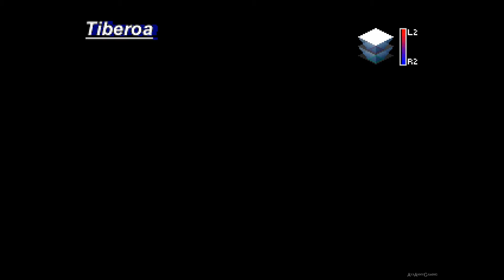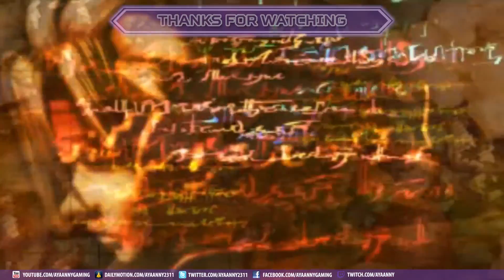The Legend of Dragoon 【PS1│ePSXe】 #32 │ Chapter 2 ： Platinum Shadow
レジェンド オブ ドラグーン │ The Legend of Dragoon
🎮 Platform(s) : PlayStation
► Genre(s) : Role-playing
► Release date : JP: December 2, 1999 │ NA: June 13, 2000 │ EU: January 19, 2001

🎮 System Use / Played on : ePSXe ver.2.0.5
🎮 Version/Region: US/NTSC (I have PAL version as dics)
PAL version run slower that NTSC version and it's not avalible in EU PSN store like the US version.

▬▬▬▬▬▬▬▬▬ஜ۩۞۩ஜ▬▬▬▬▬▬▬▬▬▬
▬▬▬▬▬▬▬▬▬ஜ۩۞۩ஜ▬▬▬▬▬▬▬▬▬▬